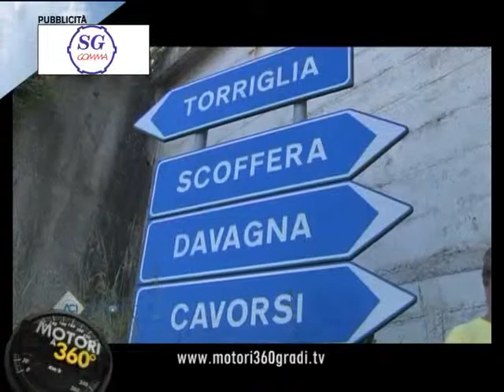Rally della Lanterna 2015 - puntata 8 IV